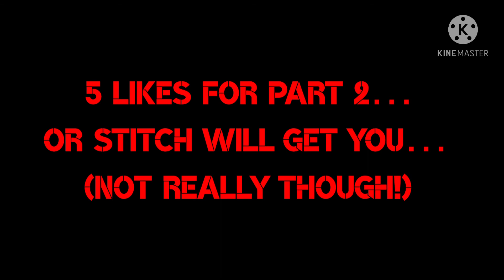PIGGY The Lost Book: Stitch’s Strike - Part One: The Strike of Stitch (Read description!)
Hi! I made This piggy animation. Hope you enjoy!